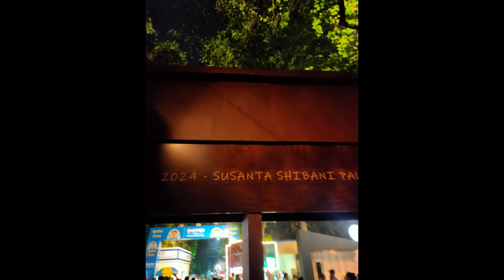DURGA PUJO 2023 TRITIYA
DURGA PUJO 2023 TRITIYA PANDAL HOPPING